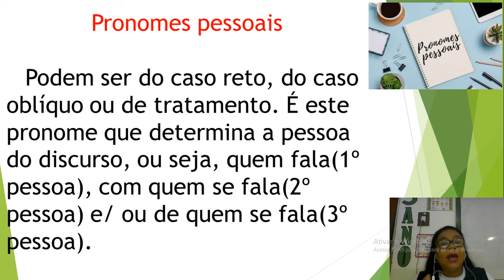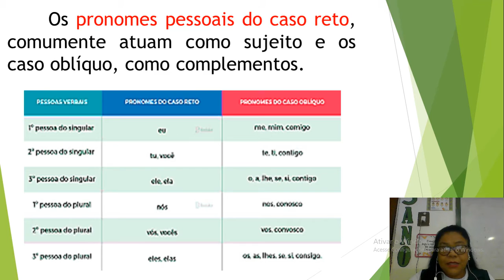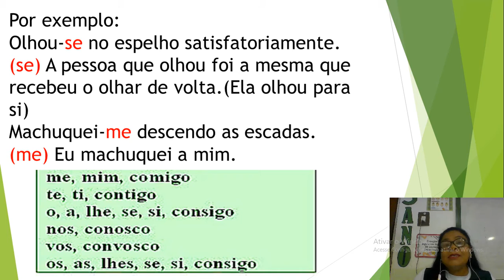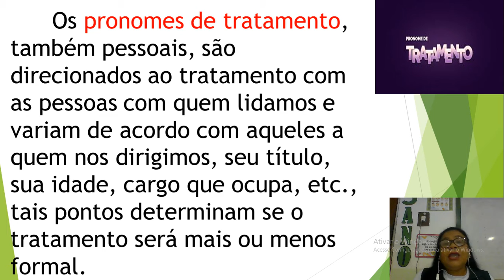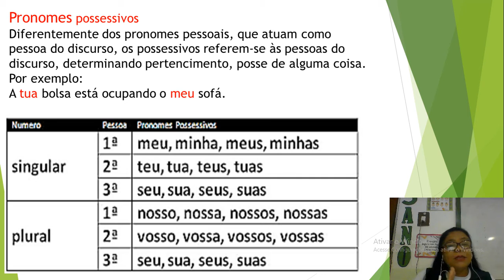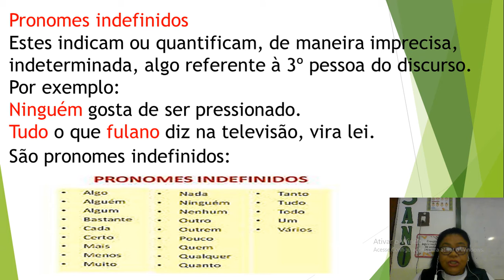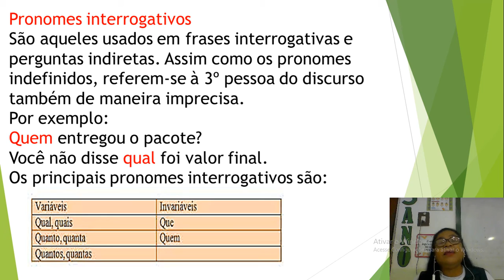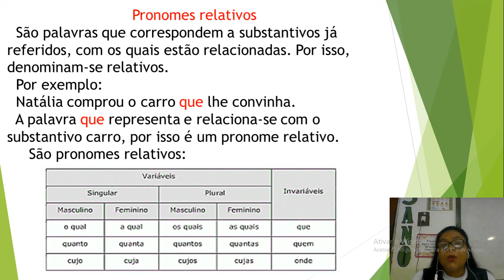5º ANO - AULA DE GRAMÁTICA - 07/06/2021